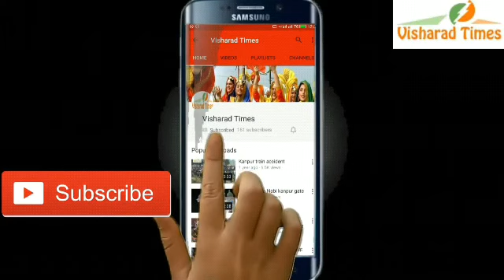मोहन भागवत बोले भारत हिंदुओं का देश है